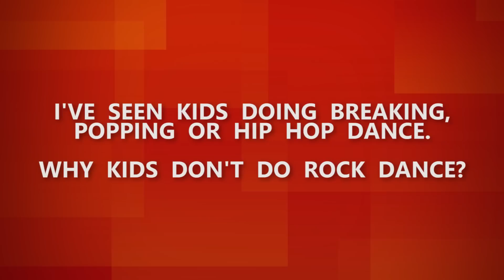Moysex (Dynasty Rockares) - Rock Dance as a creative art form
Interview with Spain's member of the legendary Dynasty Rockers Crew. Rock Dance is a very creative type of dance. We met Bboy Moysex and as a result of our short coffee time chat, we recorded very inspirational interview. Moysex is great man who shared numerous of advices for all styles dancers through Rock Dance.
Interview including:
- How to get out of the box and think creative?
- Different states of mind and body during dance.
- How to be yourself?
- footage from Moysex workshops in Warsaw (Poland)
- unique knowledge about dance in general.